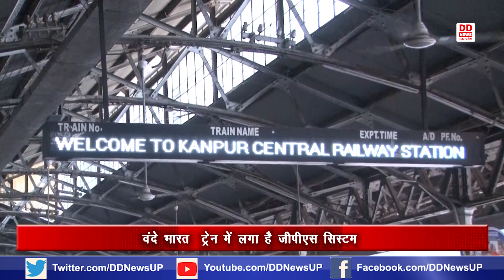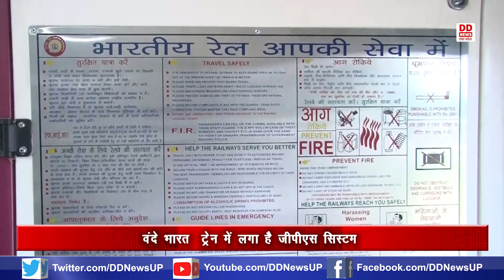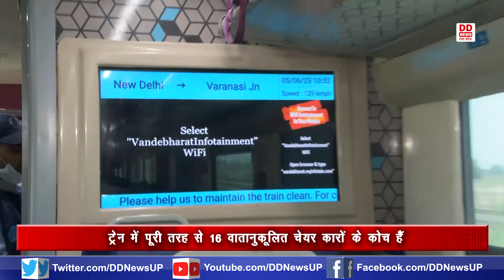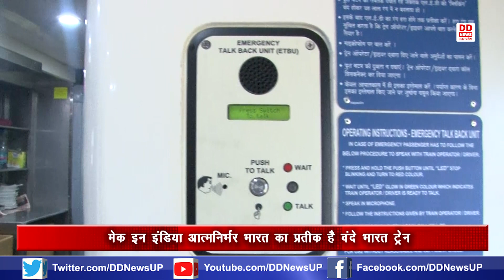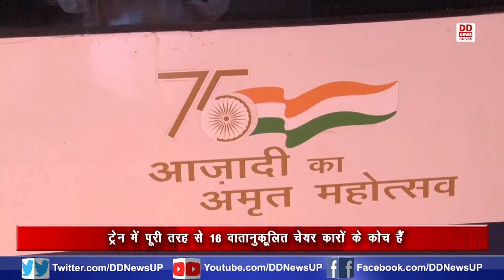Namo@9 जन, विज़न, सृजन || वंदे भारत ट्रेन || स्पेशल प्रोग्राम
वंदे भारत ट्रेन ने बदली भारतीय रेल की तस्वीर अत्याधुनिक सुविधाओं से सुसज्जित सेमी हाई स्पीड वंदे भारत ट्रेन लोगों की यात्रा करने के लिए  पहली पसंद बन रही है। इस ट्रेन में मिलने वाली सभी सुविधाएं उच्चकोटि के होने के कारण लोगों को अपनी दूरियां तय करने में कम समय लग रहा है । हवाई जहाज जैसी मिलने वाली इस ट्रेन में सुविधाओं ने लोगों को अपनी तरफ आकर्षित किया है। वंदे भारत ट्रेन में सुविधा के साथ सुरक्षा व्यवस्था के भी व्यापक इंतजाम किए गए है। पूरी ट्रेन में सीसीटीवी कैमरे लगाये गए है। यह ट्रेन मेक इन इंडिया और आत्म निर्भर भारत का प्रतीक बन रही है।